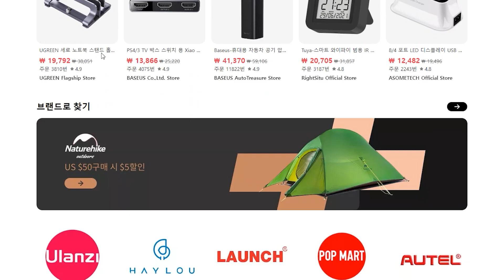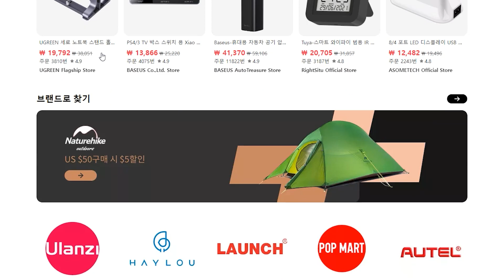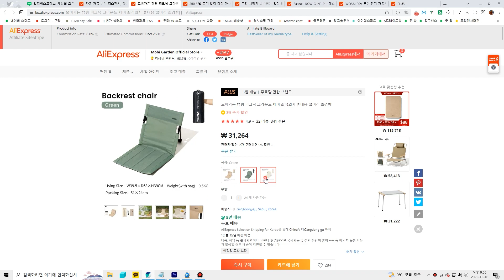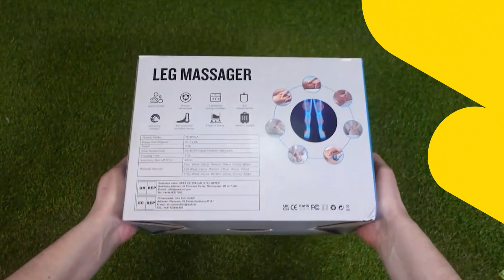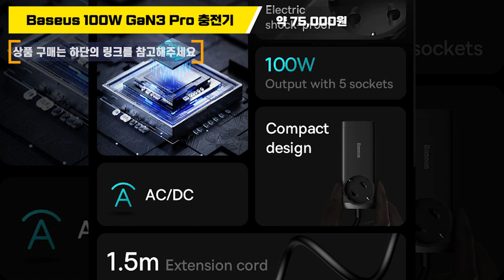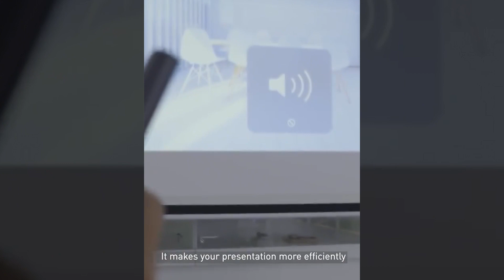알리 주목해야 할 브랜드! 플러스 상품 베스트/알리 익스프레스 쇼핑 AliExpress Shopping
신박한 아이디어 상품들을 빠르게 소개해드리는
알리리뷰(Ali Review) 입니다.

항상 좋은 영상을 만들 수 있도록 노력하겠습니다.

00:00 소개
1. 00:31 [자동 거품비누 디스펜서]
약 18,500원

2. 01:27 [모비가든 캠핑 피크닉 좌식의자]
약 31,000원

3. 02:16 [360도 공기 압력 다리 마사지기]
약 70,000원

4. 03:17 [워터 플로저 치아 세정용]
약 24,000원

5. 04:14 [Baseus 100W GaN3 Pro 충전기]
약 75,000원

6. 05:20  [WOSAI 20V 무선 전기 자동차 세차건]
약 60,000원

7. 06:10 [Baseus 무선 2.4GHz 포인터]
약 18,000원